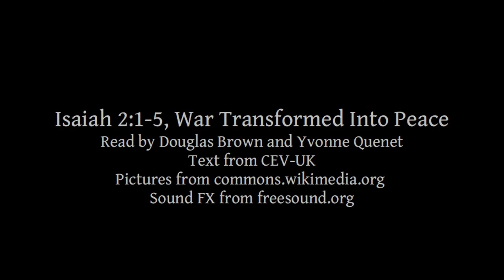Isaiah 2:1-5 | War Transformed Into Peace | Lectionary bible reading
Isaiah 2:1-5, War Transformed Into Peace